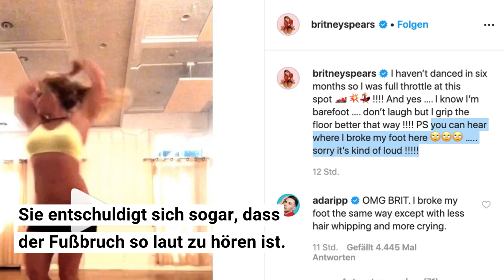"Oops! ..." – Britney Spears bricht sich beim Tanzen den Fuß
Das hat bestimmt wehgetan. Auf Instagram postet Britney Spears ein Video, auf dem sie tanzt. "Ich habe seit sechs Monaten nicht getanzt, also gab ich gerade Vollgas", schreibt sie dazu.

Und dann passiert es. Sie knickt um und das Knacken macht sofort klar, dass ihr linker Fuß gebrochen ist. SpeaBritney Spearsrs entschuldigt sich sogar noch, dass der Fußbruch so laut zu hören ist. Bis Britney Spears wieder tanzt, dürften wohl wieder Monate vergehen.